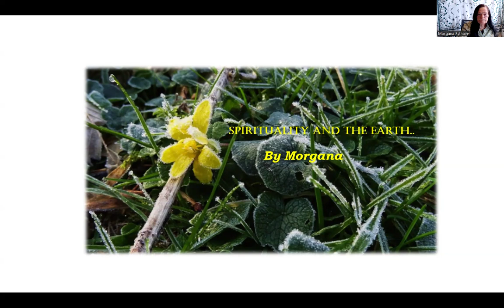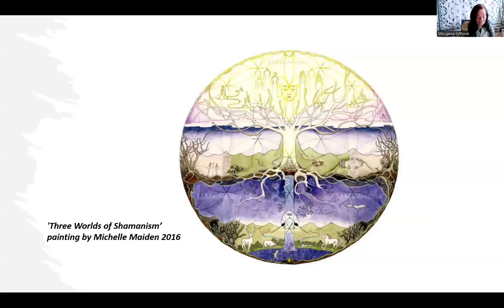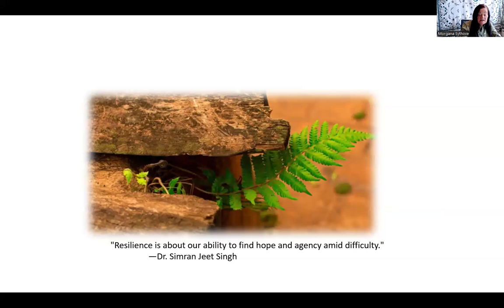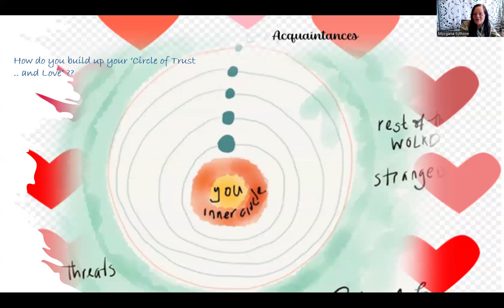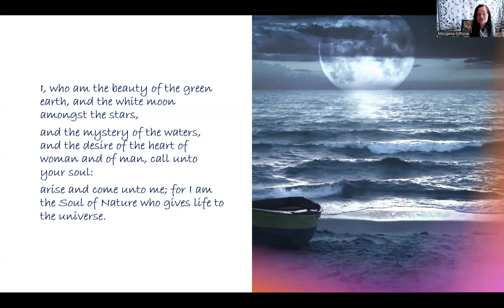Spirituality and the Earth by Morgana October 2024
"This is the name of one of the first URI Cooperation Circles I ever supported, back in the 2010's. The connection with Spirituality and Nature and the reverence for Nature, reverence for the Earth has been the focus in all of my work be it professional or private. From childhood, I knew that my calling would be that of a devotee to the Earth and all living beings. "
Morgana also talks about 'Spiritual Resilience' and how we can equip ourselves to cope with today's many crises.

References:
Photo, Loes Lodder, Morning Walk 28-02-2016
Painting 'Three Worlds of Shamanism' painting by Michelle Maiden 2016
The Charge of the Goddess, attributed to Doreen Valiente